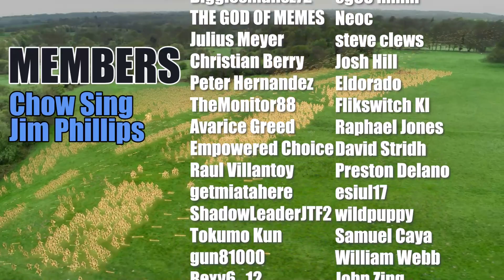Should You Buy Age of Empires IV? Is Age of Empires IV Worth the Cost?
In this video, we will help you determine whether the game Age of Empires 4 is worth the $60, alongside our own opinions and reviews for the game!

🎮Epic Games Creator Tag: Enter "GA1" at Checkout

0:00 - Intro
0:28 - What is Age of Empires IV?
1:03 - Age of Empires IV Campaign
2:01 - Age of Empires IV Game Modes
3:02 - Age of Empires IV Civilizations
3:43 - Age of Empires IV New Mechanics
4:19 -  Age of Empires IV Pros
5:17 - Age of Empires IV Cons
6:25 - Is Age of Empires IV Worth It?
6:51 - Age of Empires IV Final Thoughts
7:44 - Outro

🎵 Music 🎵
Snake City - I Can't Deny
Onda Norte - Come Back
Tomas Skyldeberg - We Can Be Fearless
Swif7 - The Memory of You
Hallman - Tired of Waiting
oomiee - Smores